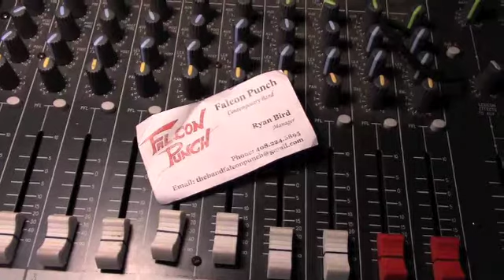Falcon Punch Live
Falcon Punch delivered a knock out blow at a local community festival in San Jose. The contempo jazz ensemble consists of local teenage jazz all-stars from the southside, and a fine example of the product coming out of local school music programs.Contact band management at following e-mail: .